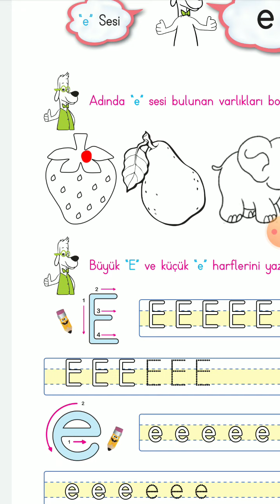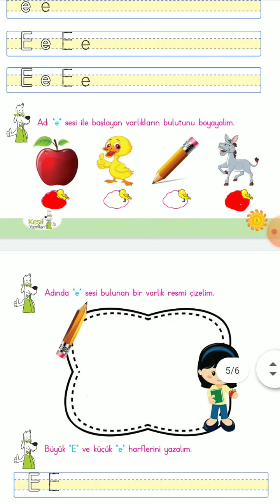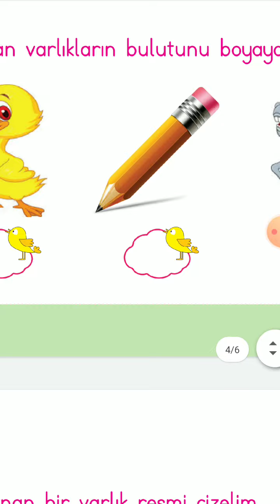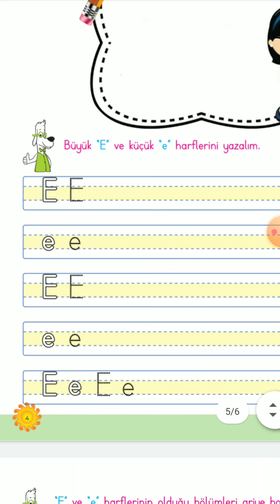Ana Dili dersleri -2-E,e Harfi çalışma kağıtları çözümü